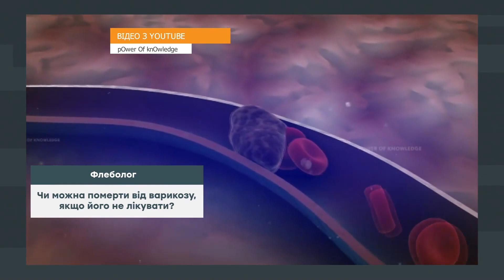Як раз і на все життя ПОЗБУТИСЯ варикозу | Поради від лікаря ФЛЕБОЛОГА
Судинний хірург Денис Свірський розповість, чи можна вилікувати варикоз народними методами, де та скільки років потрібно навчатися, щоб стати флебологом. Чи справді підбори — це найбільше зло для жіночих ніг? Дивіться у нашому сюжеті!